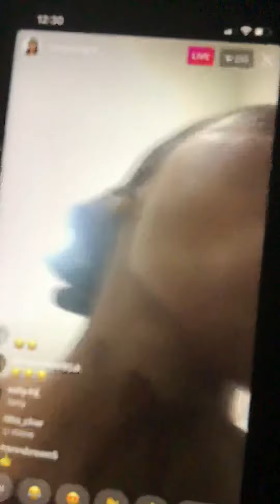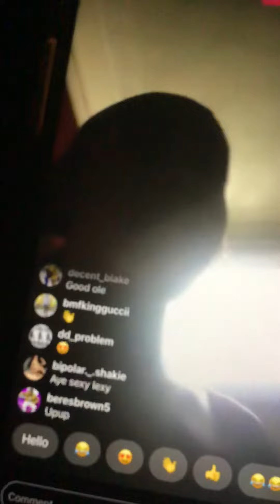April 14, 2020